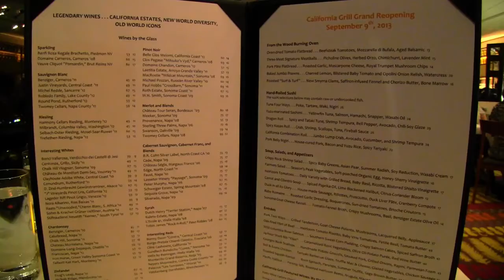California Grill at the Contemporary Resort Grand Re-Opening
On September 9, 2013 the California Grill at the Contemporary Resort re-opened its doors to hungry guests after extensive design and menu changes. Enjoy some of the finest sushi around, uncork one of the 1600 different bottles of wine, and relax in the atmosphere of the Mary Blair inspired designs as you look out onto the Magic Kingdom from the 15th floor of the Contemporary Resort.

For more information on Walt Disney World, Disney Cruise Line, and more, head